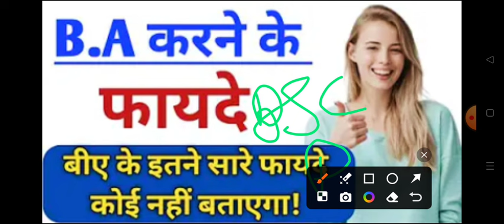B.A करने के क्या क्या फायदे है जल्दी देख लो 2024 | BA karne ke benifit | ba karne de fayede